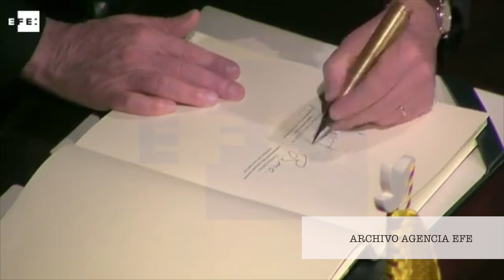FARC lanza su partido en el Magdalena Medio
A un año de la firma del acuerdo final en el teatro Colón en la capital de la república, el Magdalena Medio colombiano celebra el lanzamiento del nuevo partido de la FARC en la región. Muchas fueron las inquietudes frente a lo que seria el enfoque de la nueva fuerza política en la región. Los Líderes sociales dieron su apoyo a la formación del nuevo parido y se comprometieron a trabajar hombro a hombro en la búsqueda de la paz estable y duradera para el Magdalena Medio.